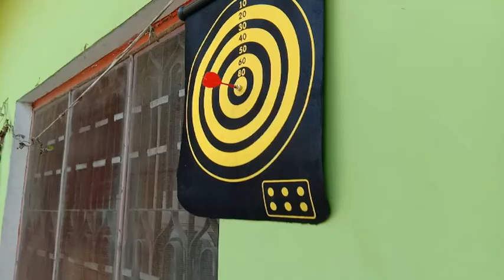Boomerang trick shots |IN TIME MAGIC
boomerang perfect shots, archery shots,